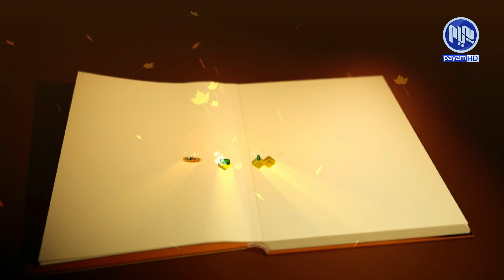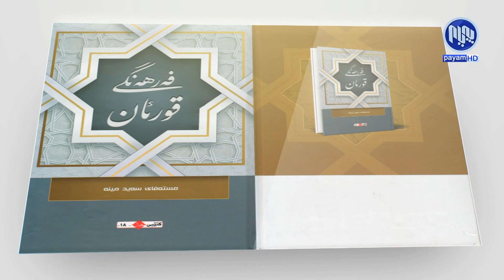كتێب نما - گفتوگۆ له‌سه‌ر كتێبی ناكۆكیه‌ سیاسیه‌كانی نێوان هاوه‌ڵان